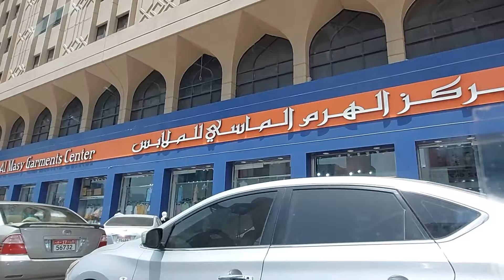ROADTRIP|| RELAXING AND SHOPPING